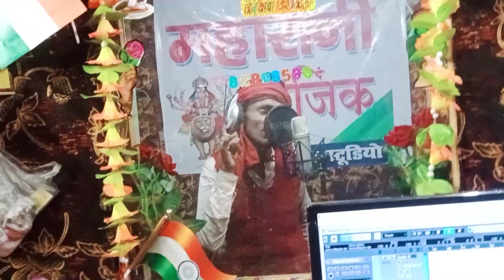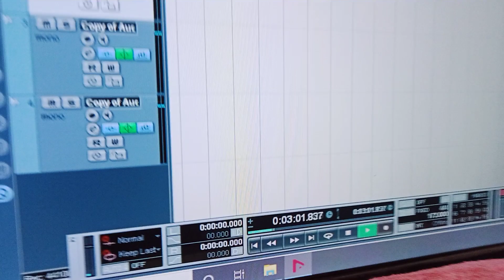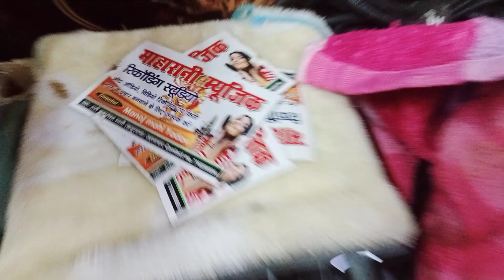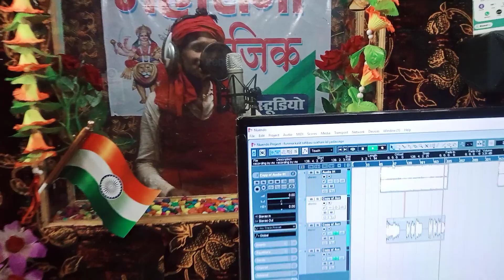Mahi Manisha के ऊपर Tuntun Yadav का आ गया वायरल गाना/रात भर नचाईब माही मनीषवा 2022 rat bhar nachaib